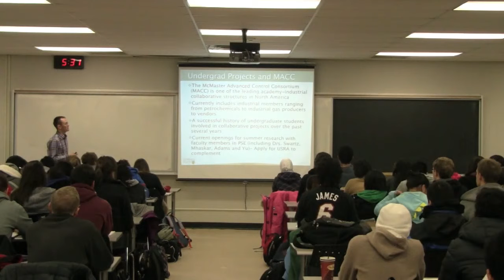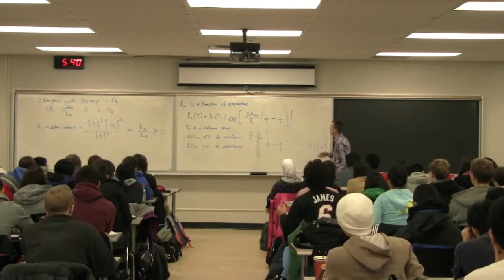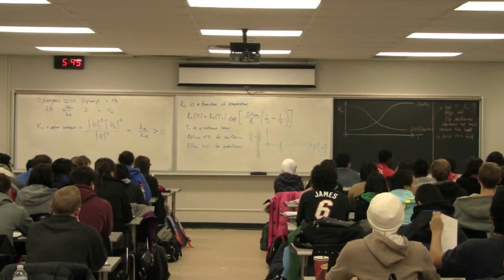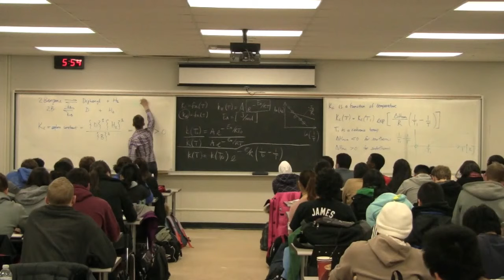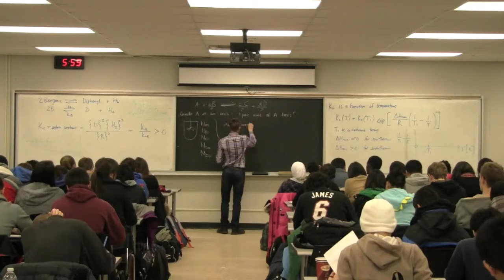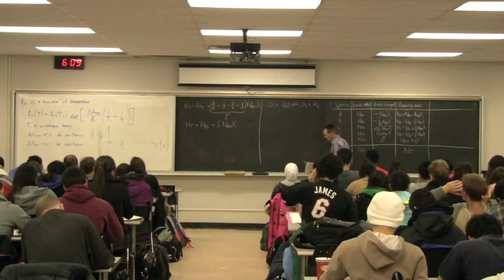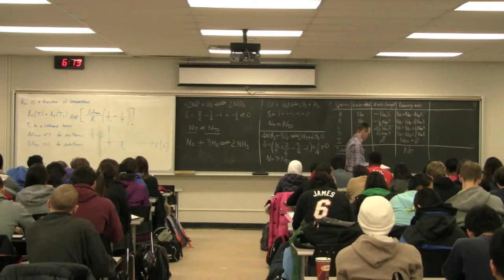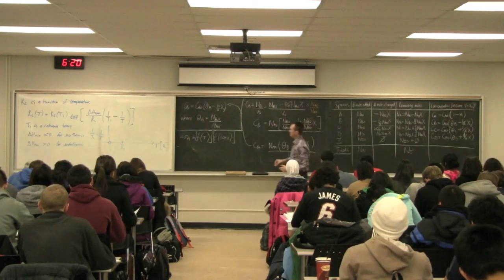Reactor Design 3K4 2013 - Class 03C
Process Control ChE3K4 - "Rate laws and stoichiometry" of the course